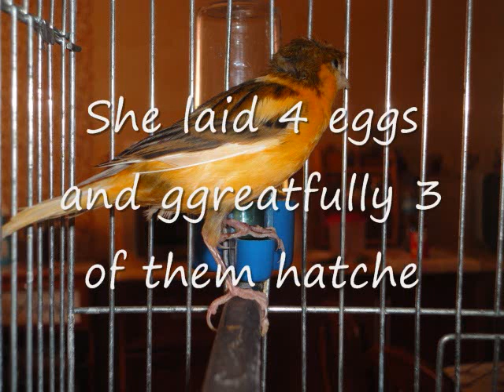Flare's Story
A couple of canary doin' very good ..